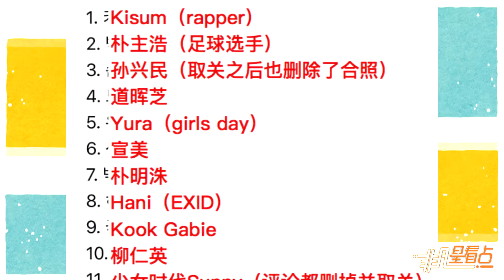【2年前】沒朋友！鄭俊英遭31位南韓明星集體取關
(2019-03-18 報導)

近日，南韓歌手鄭俊英涉嫌散佈偷拍性愛短片和照片，南韓警方已立案調查，然而有網友統計，事件爆發后，已經有31位南韓明星取關鄭俊英。